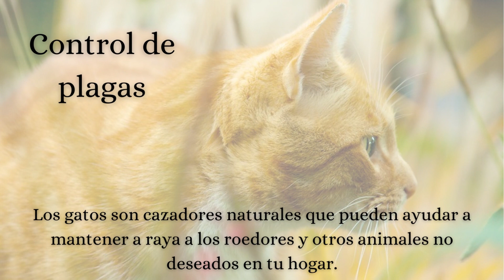¿Sabías que los gatos reducen la presión arterial? Éste y más beneficios